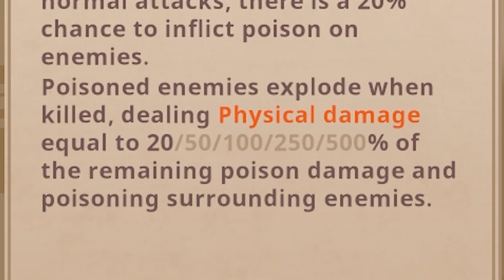Sans di Undertale - Il Videogioco !?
Oggi giochiamo ad un gioco che sembra essere lo spinoff di Sans di Undertale!

Link Utili